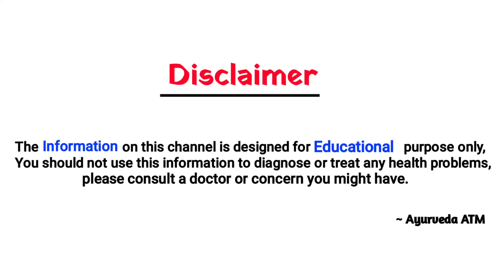20 साल पुरानी पथरी को सिर्फ 60 सेकंड में हमेशा के लिए खत्म करने का अद्भुत नुस्खा, kidney stones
20 साल पुरानी पथरी को सिर्फ 60 सेकंड में हमेशा के लिए खत्म करने का अद्भुत नुस्खा, kidney stones

80 साल पुरानी पथरी को सिर्फ 5 मिनट में हमेशा हमेशा के लिए खत्म करने का अद्भुत नुस्खा, kidney stones

 pathri ko gayab krne ka tarika, pathri gayab krne ke nuskhe in Hindi, kidney stones illaj, pathri ke gharelu nuskhe, kidney mei pathri, kidney mei pathri Ka aana, kidney stones treatment at home, stones, tej paat, water, kidney stones in 2 minutes, remove kidney stones, magical kidney stones treatment, पथरी का इलाज, पथरी की दवाई, पथरी को कैसे ठीक करें, Pathri problem, देसी दवाइयां